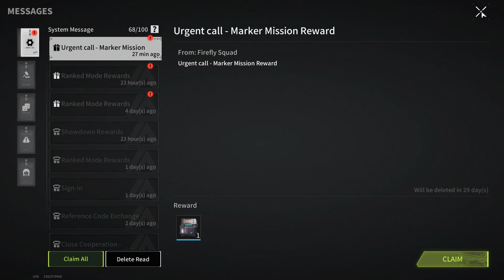Killing USEC! - Lost Light | Day 84 | Gameplay #315